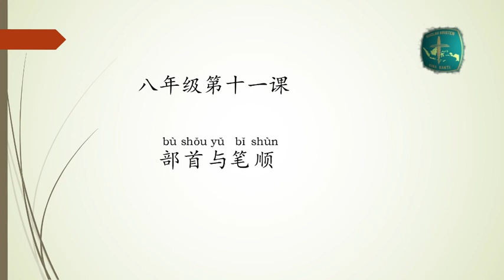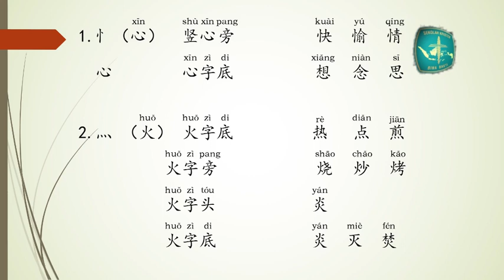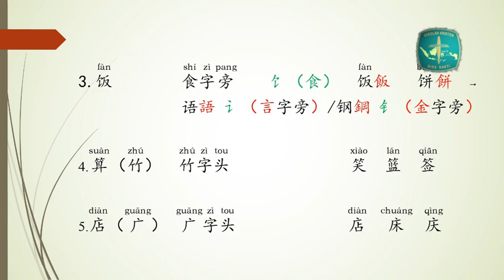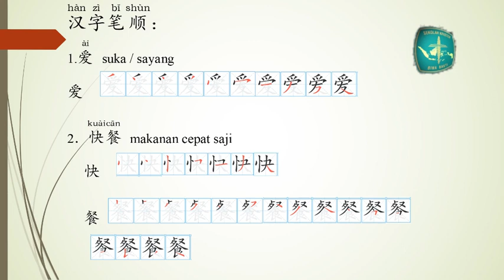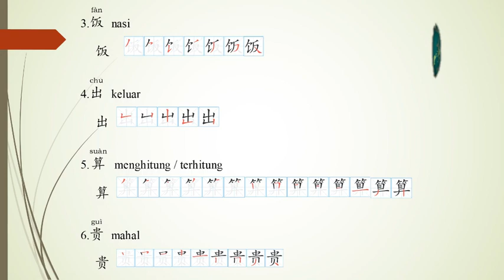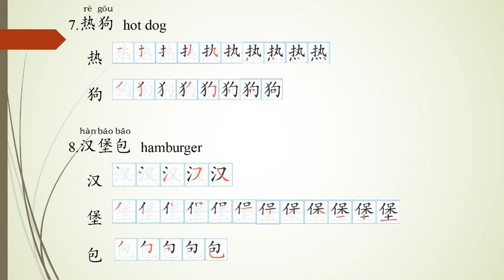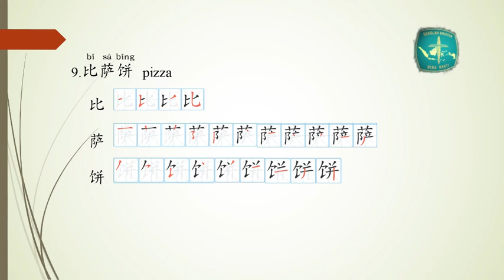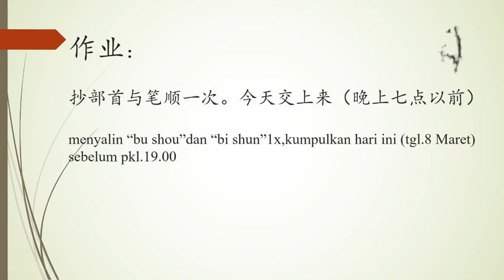SMPK BHS TIONGHOA 080322 LAOSHI IRENE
FB IG Youtube : SMPK 3 Bina Bakti Official

Jln. Sadang No. 3A TKI Margahayu Bandung 40226